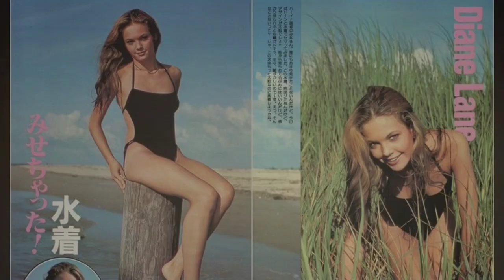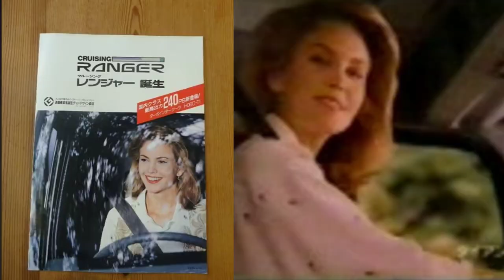A tribute to Ms Diane Lane : Photo Album